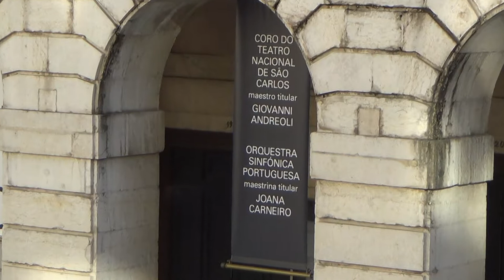Residências Artísticas São Carlos nas Escolas Reportagem no TNSC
Projeto ´Residências Artísticas: São Carlos nas Escolas` desperta sentidos e coração de crianças

Conversámos com Duncan Fox e Elizabeth Davies, músicos da Orquestra Sinfónica Portuguesa, que estão a coordenar e levar o projeto ´Residências Artísticas: São Carlos nas Escolas` a várias cidades de Portugal. Aprender a sentir e produzir música, a partir do estabelecimento de uma relação próxima com diversos instrumentos, enfatizando o trabalho em equipa, é a ideia base deste projeto que fomos conhecer. A reportagem decorreu, no Teatro Nacional de São Carlos, numa tarde de ensaio da Orquestra Sinfónica Portuguesa.

Texto, entrevista, recolha e edição de imagem:
Por Daniela Gonçalves
Saber Viver Lisboa TV: Jornalismo de Autor